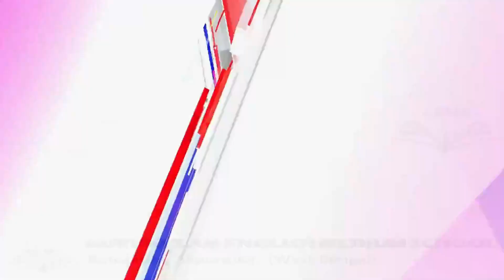রাতের অন্ধকারে আইসি ডি এস কেন্দ্রের তালা ভেঙ্গে চুরি গেল শিশুদের খাদ্য সামগ্রী